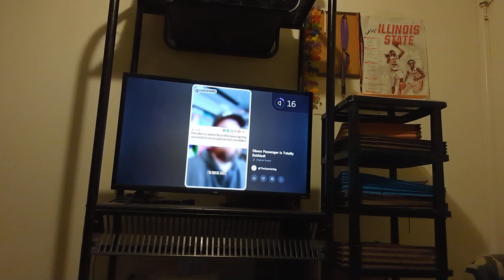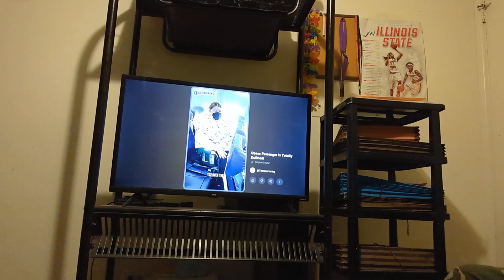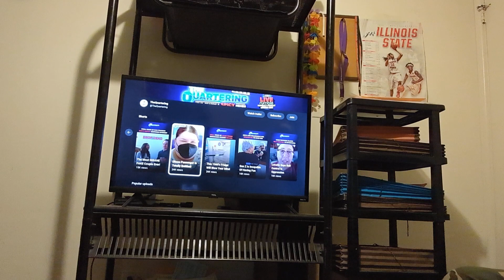She Has NO Empathy For The Toddler. 🤦🏿‍♂️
Let's blow my channel up before 2024 ends. I believe we can do it.

and devotedandstraightedge
X: AmbivertDevo